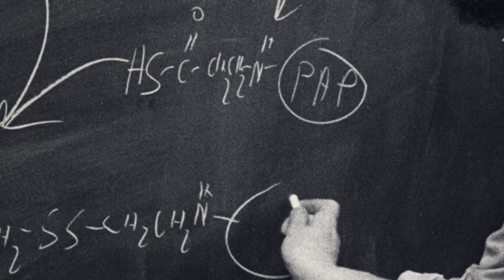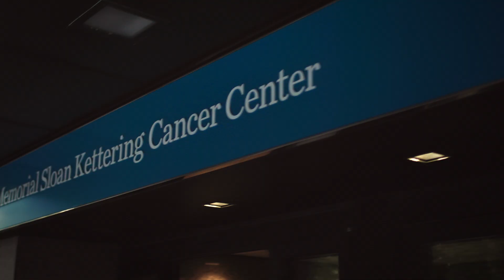Jim Allison: Breakthrough | Trailer | iwonder.com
This film tells the astounding, almost improbable, true story of one warm-hearted, stubborn man’s visionary quest to find a cure for cancer after the death of his mother.
Today, Jim Allison is a name to be reckoned with throughout the scientific world — a 2018 Nobel Prize winner for discovering the immune system’s role in defeating canceralong with Tasuku Honjo — but for decades he waged a lonely struggle against the skepticism of the medical establishment and the resistance of Big Pharma.

"Breakthrough" tells the story of how the path of Jim's life, punctuated by heartbreak, grief, perserverance and love, led to the Nobel Prize but it also shines a light on the electrifying nature of scientific discovery through it's portrayal of a modest, harmonica playing, blues loving, quiet genius of a man.